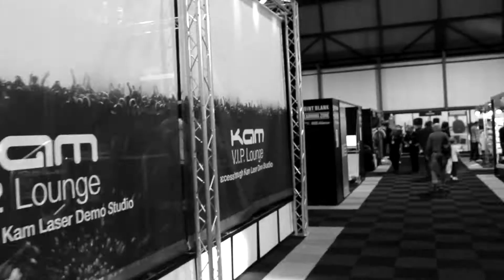Kam at the BPM Show 2013 at the NEC in Birmingham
A quick video of highlights from this year's BPM Show where Kam were showcasing their new range of smoke, fog and haze machines. This year's show also unveiled new portable PA, LED lighting and the much anticipated Skeletoncase range of custom cases. for more information.
Thanks to the amazing Street Monkeys.